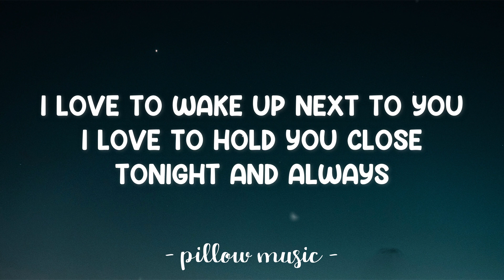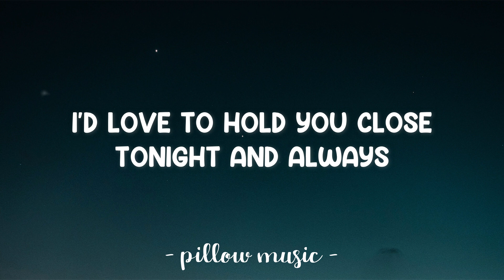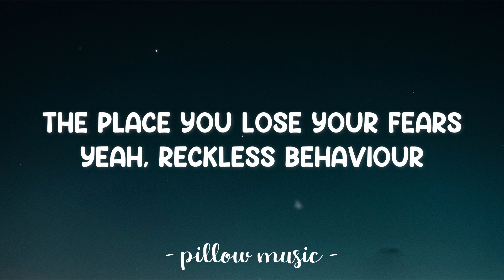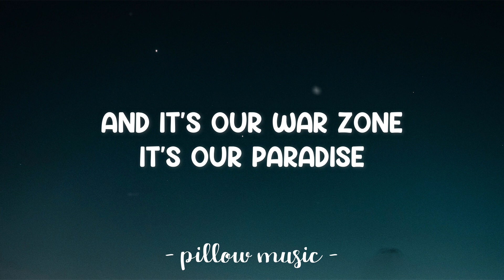Pillowtalk - Zayn (Lyrics) 🎵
Lyrics video for "Pillowtalk" by Zayn.

Pillow talk
My enemy, my ally
Prisoners